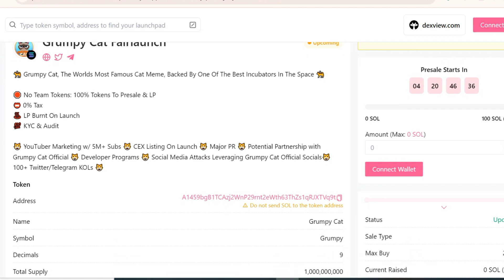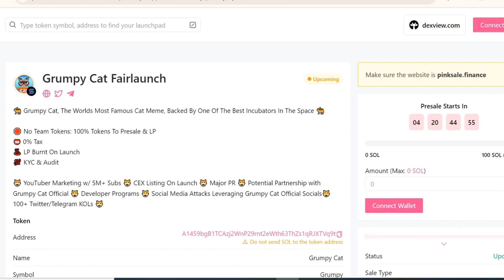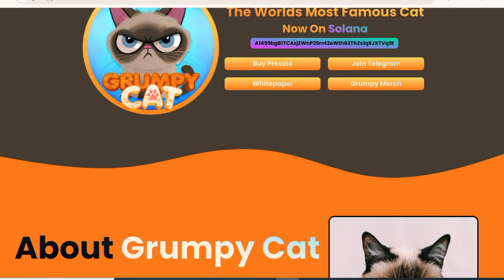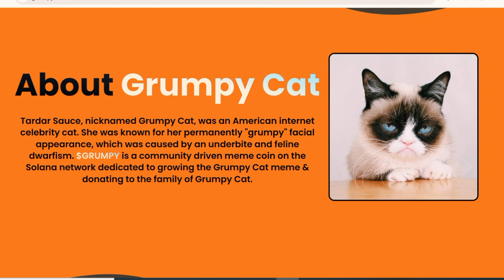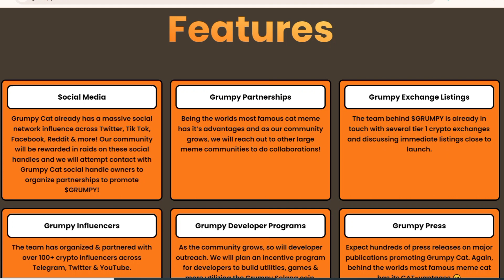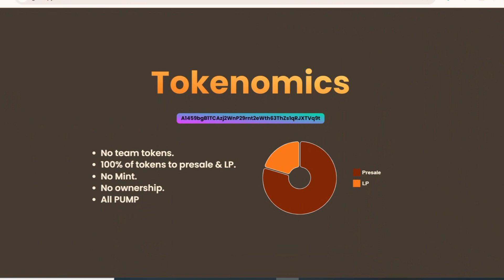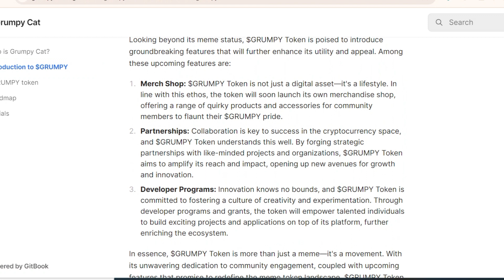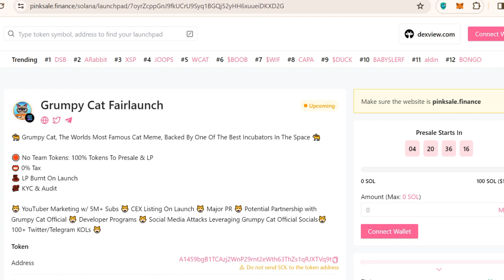GRUMPY CAT FULL REVIEW || THE WORLDS MOST FAMOUS CAT MEME || JOIN PRESALE || EARN 2X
Grumpy Cat ($GRUMPY) The Worlds Most Famous Cat 🐈Backed By One Of Crypto’s Top Incubators 🐈‍⬛ 100% Of Tokens To Presale & LP

$GRUMPY is a community driven meme coin on the Solana network dedicated to growing the Grumpy Cat meme & donating to the family of Grumpy Cat.

🛑 No Team Tokens: 100% Tokens To Presale & LP
🔔 0% Tax
🔥 LP Burnt On Launch
💯 KYC & Audit

Features:
🐱YouTuber Marketing w/ 5M+ Subs
🐱CEX Listing On Launch
🐱 Major PR
🐱 Potential Partnership with Grumpy Cat Official
🐱 Developer Programs
🐱 Social Media Attacks Leveraging Grumpy Cat Official Socials
🐱 100+ Twitter/Telegram KOLs

Get in the presale during the lowest possible price point as soon as it opens

✈️ Telegram | 🐦 Twitter |  🌐Website | 😊 Pinksale